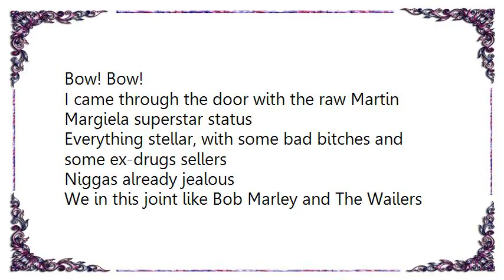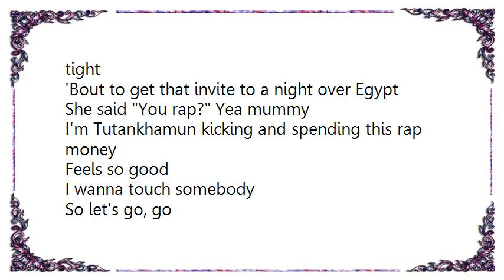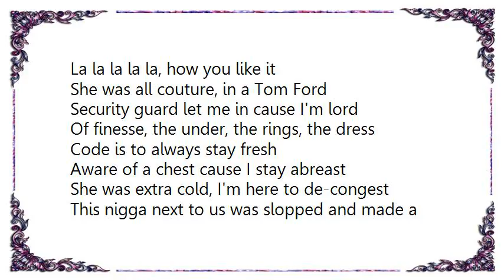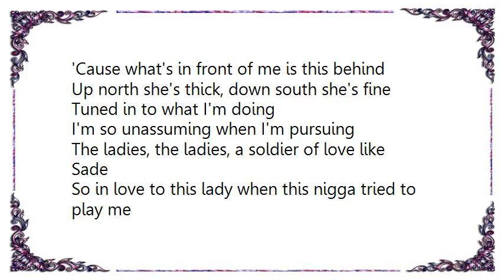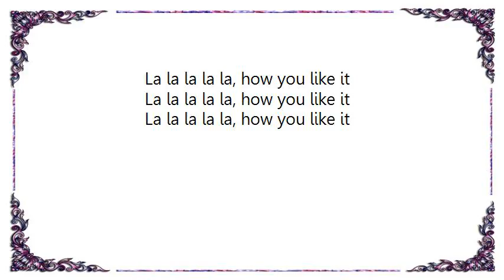Common - Raw How You Like It Lyrics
[Lyrics Common - Raw How You Like It]
Bow! Bow!
I came through the door with the raw Martin Margiela superstar status
Everything stellar, with some bad bitches and some ex-drugs sellers
Niggas already jealous
We in this joint like Bob Marley and The Wailers
She already wanna pick, bitch don't be so over zealous
Go to the bar to get around like a propeller
The bar maid's name is Stella
I'm so appalled like McCartney that you would card me
Am I really mad? Hardly, I'm here to party
Wanting y'all to give me body like Lati-fah
Niggas in the corner smoking that ree-fa
Seen a girl she had bottom like a speak-a
Wanna put some hands on her like a preach-a
Hmmmm! Well let me take my time
She ordered Bacardi, getting twisted in the limelight
Seen that ass cause I got hindsight
She was lit shining bright in a fit that was tight
'Bout to get that invite to a night over Egypt
She said You rap? Yea mummy
I'm Tutankhamun kicking and spending this rap money

I wanna touch somebody
So let's go, go
Wanna feel you close, keep touching

La la la la la, how you like it

She was all couture, in a Tom Ford
Security guard let me in cause I'm lord
Of finesse, the under, the rings, the dress
Code is to always stay fresh
Aware of a chest cause I stay abreast
She was extra cold, I'm here to de-congest
This nigga next to us was slopped and made a mess
Knocking over bar stools, I hoped that he carpooled
I'm locked into my mood, long as dude don't disturb my groove
I won't have to take it back to high school
Rewind! No need to take me back in time
Keep my mind on the grind and the great feline
'Cause what's in front of me is this behind
Up north she's thick, down south she's fine
Tuned in to what I'm doing
I'm so unassuming when I'm pursuing
The ladies, the ladies, a soldier of love like Sade
So in love to this lady when this nigga tried to play me
Saw me talking to slim and started acting shady
Dude got foul like crack in the 80s
Uh, uh, uh, uh! You don't wanna test this yo
You never know who got a Tec up in the disco
You Hollywood. Nah nigga, I'm Chicago
So I cracked his head with a motherfucking bottle